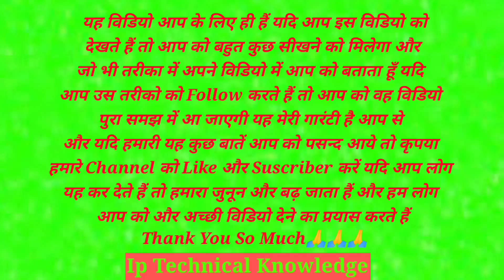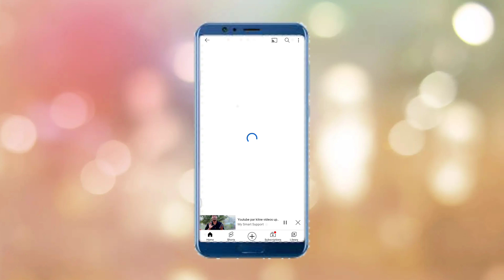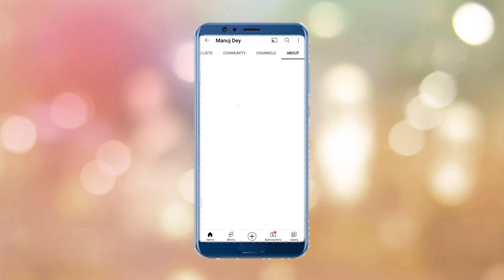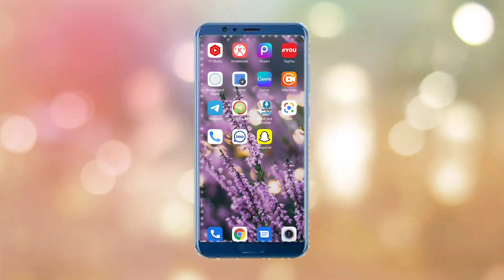How to start your youtube channel date / Aapne apne channel ko kaise start kiya tha our kb kiya tha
Jab aap ek new channel create kerta hai to uske kuch samay baad jab aapse koyi puchta hai ki aap apne youtube channel ko kab create kiya us samay aap bul jate lakin me aapko ek yesa tarika bataunga jisse aap pata ker sakte hai apne youtube channel create kerne ki date ko our aap apne channel ke total views bhi dekh sakta hai

Queries Solved;
How to start your youtube channel
How to start your youtube channel on your phone
How to start your youtube channel gaming
How to start your youtube channel tech
How to start your youtube channel first video
How to start your youtube channel for beginners
How to make your youtube channel
How to make your youtube channel popular
How to make your youtube channel public
How to create your youtube channel
How to create your youtube channel date

Gears;
My DSLR
My DSLR Lens
My Mic
My Tripod
My Light
My Softbox
My Trilight
My Back Light
My Back Wall Bulb
My Gimbal
My Chair